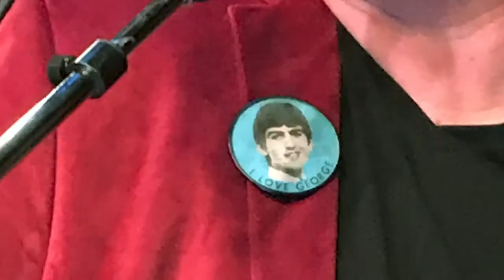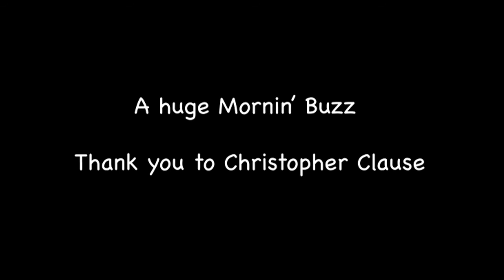Coffee Hang Christopher Clause Ep 15 July 24, 2020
Mornin' Buzz Coffee Presents Coffee Hang. Episode 15  with Christopher Clause. Musician, Artist, Vinyl Record Enthusiast, Worship Pastor and truly a Saint!  The Mornin' Buzz boys sit down and ask him things and stuff. Christopher's hang airs Friday, July 24 , 2020.